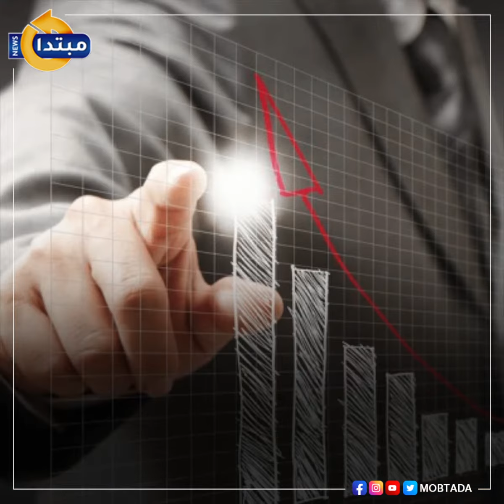كيف تفاعل المواطنون مع المؤتمر الاقتصادى؟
قدم الموقع الرسمى للمؤتمر الاقتصادى، تجربة فريدة، فى كيفية تفاعل المواطنين مع الأحداث التى تنظمها الدولة، حيث فتح المجال أمامهم لتقديم مقترحاتهم وأفكارهم الإبداعية إلى الحكومة.
تابع موقعنا لأحدث الاخبار و التطورات